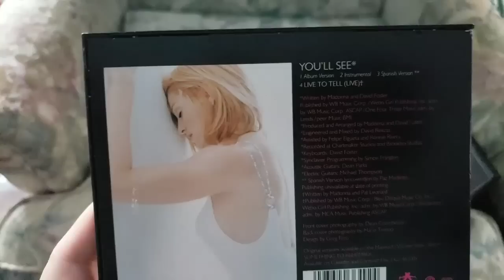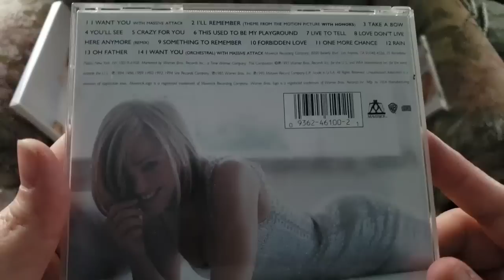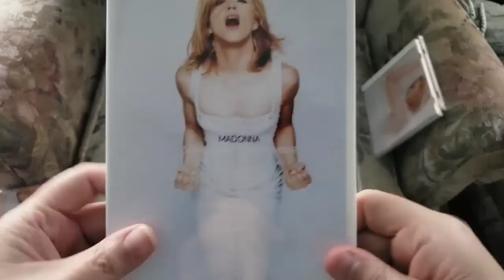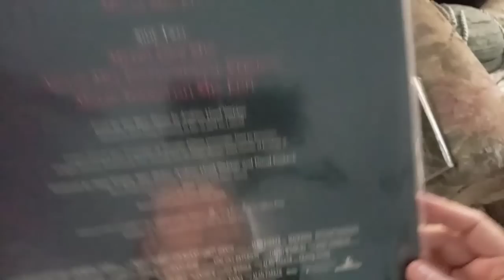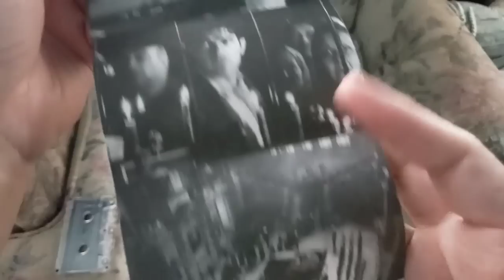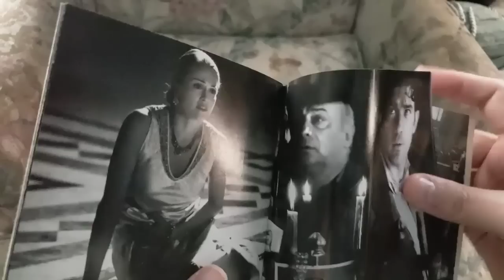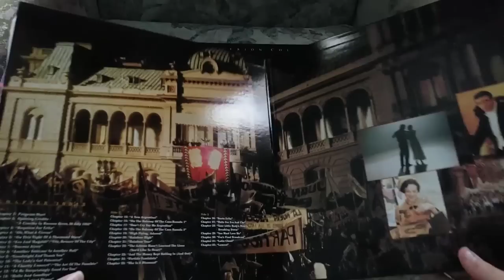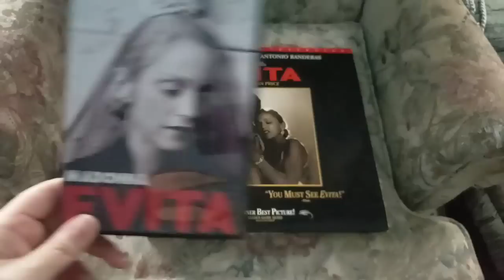Something to Remember/ Evita 2019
Something to Remember & Evita Collection 2019